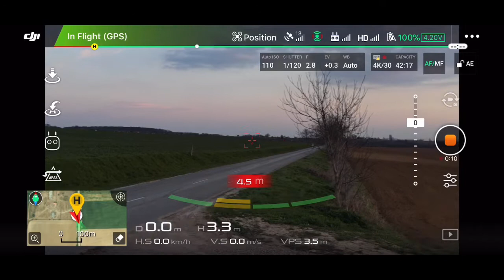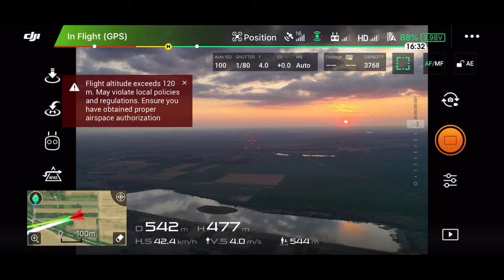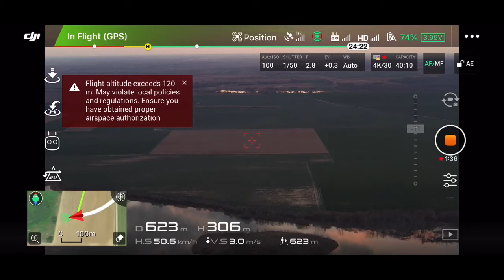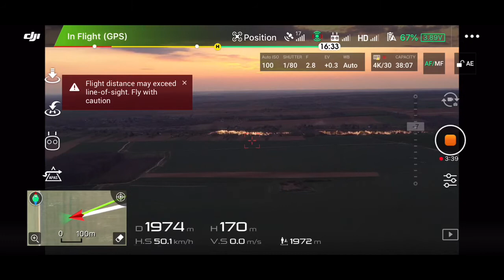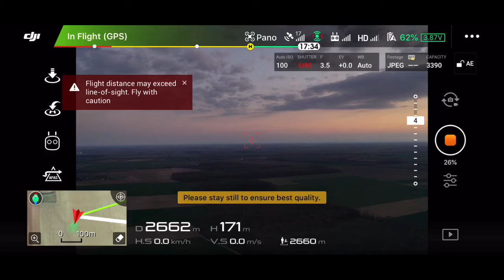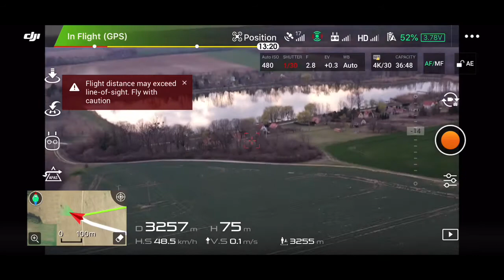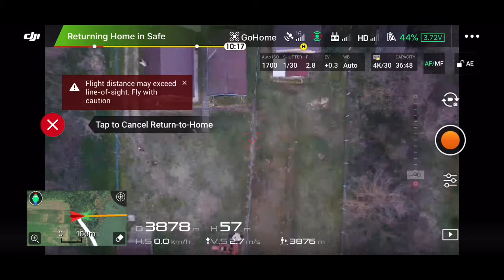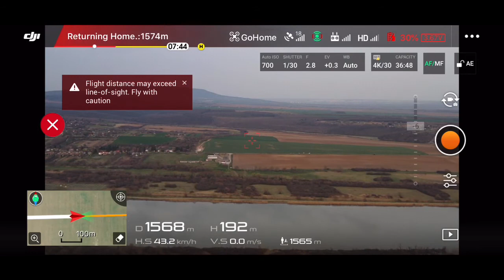Drónozás 34. - Cserdi külterület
Drónozási műveletek a DroneShieldXHungary csatornán.